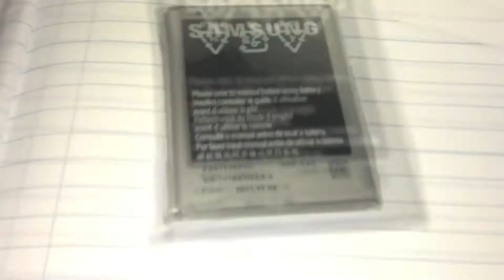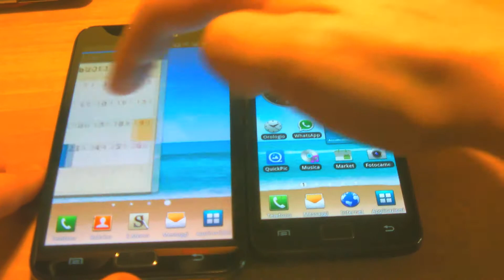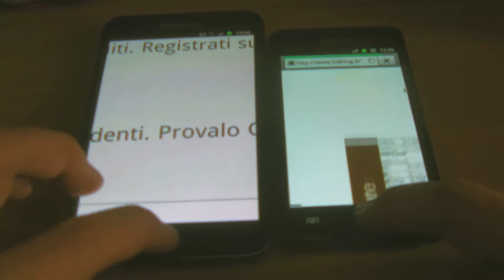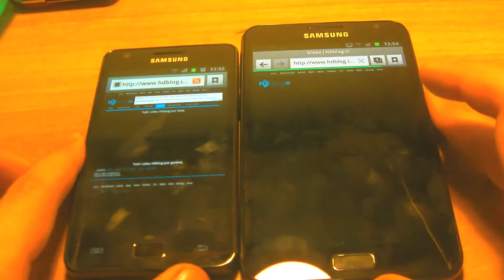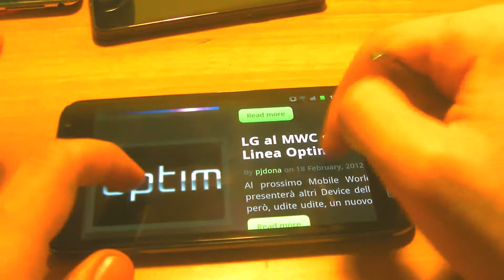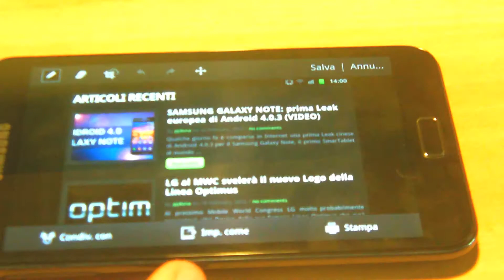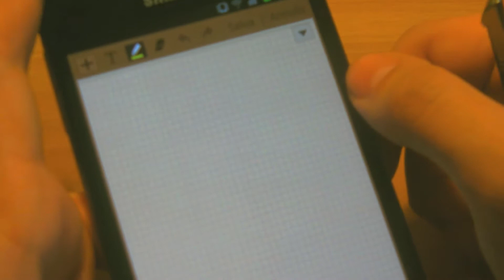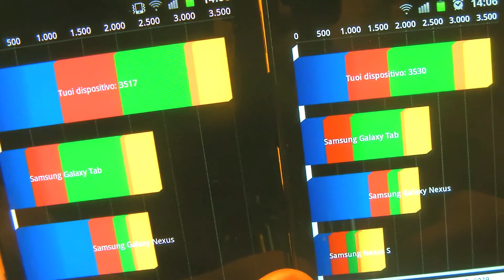Samsung Galaxy Note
Unboxing e Confronto con Galaxy S2